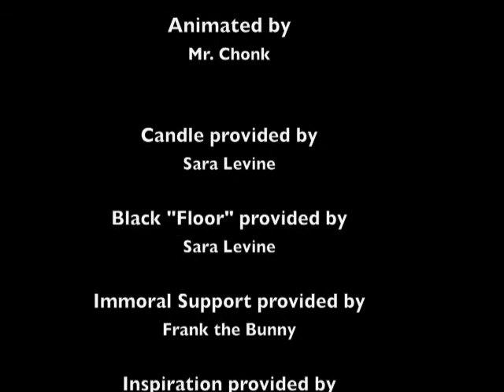Flickering Faith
Few survive the mighty wrath of the Evil Robot Deathmaker 3000!!!